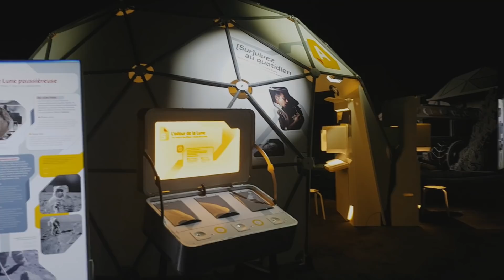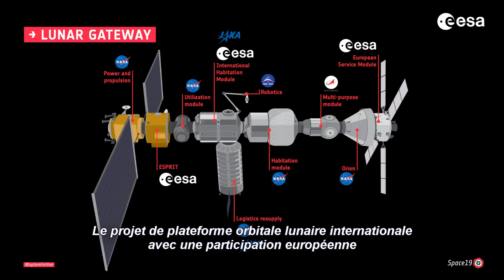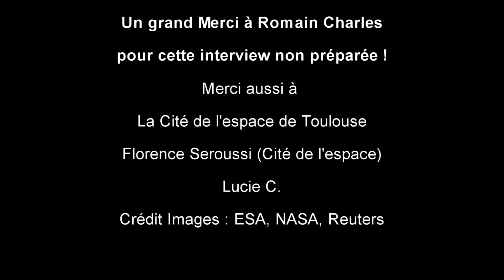[10 minutes sur l'espace] Entretien avec Romain Charles de l'ESA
Il y a quelques semaines, j’ai eu la chance de rencontrer Romain Charles, "crew support" (support aux équipages d'astronautes et à leur famille) à l’Agence Spatiale Européenne (ESA), lors de sa visite à l’exposition Lune de la Cité de l’espace à Toulouse.

Découvrez son actualité, les projets lunaires européens et une anecdote sur le retour de Thomas Pesquet de la Station Spatiale Internationale, ...

Soutenez moi pour mes prochaines vidéos de reportages : sur uTip ou Tipeee

Crédits Images : ESA, NASA et Reuters